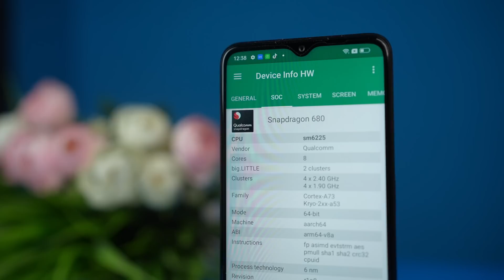Oppo A77s Hands On Review | AFR Technology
Price: 24,990/- TK. (8/128)